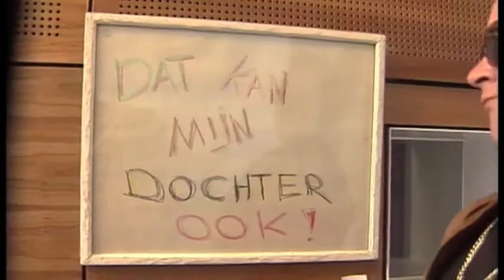gm-museum.mov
De Gulden Middenweg
Van BNN's eerste uur.
Met Peter Sterk en Fedor van Rossem
over gedrag en etiquette in het dagelijkse leven